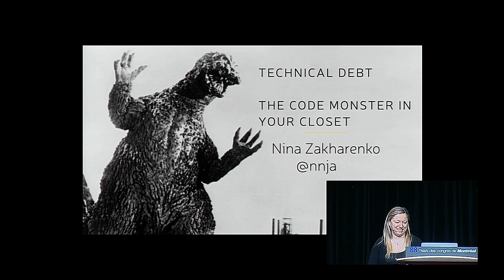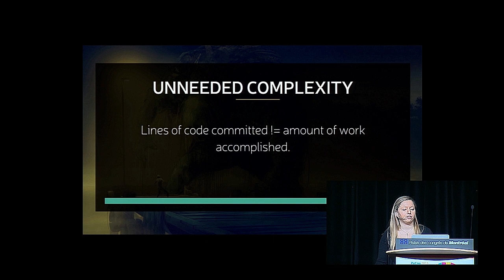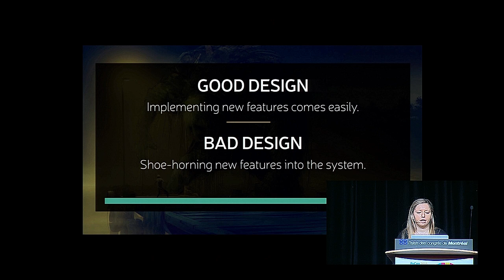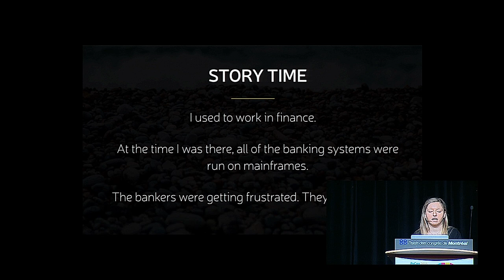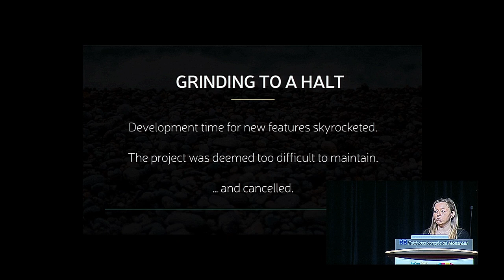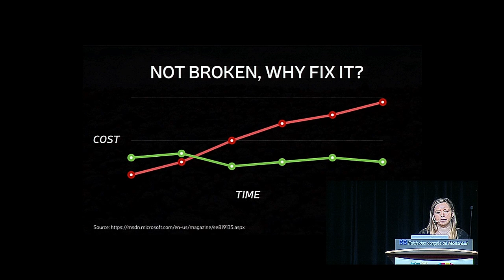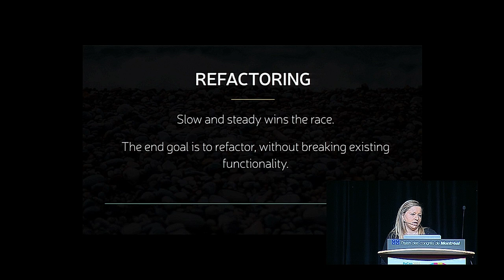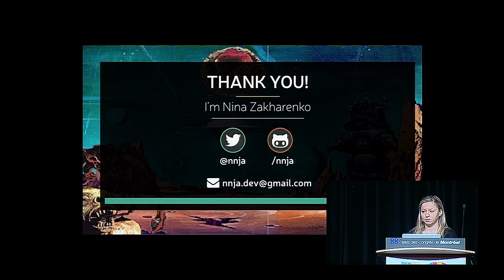Nina Zakharenko - Technical Debt - The code monster in everyone's closet - PyCon 2015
"Speaker: Nina Zakharenko

Technical debt is the code monster hiding in everyone's closet. If you ignore it, it will terrorize you at night. To banish it and re-gain your productivity, you'll need to face it head on.